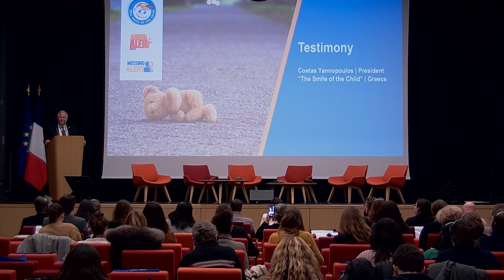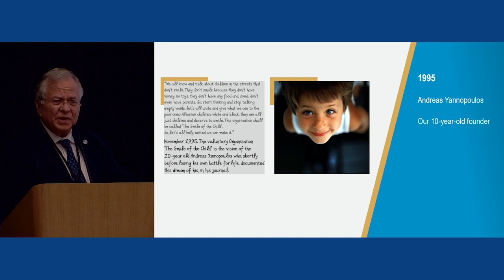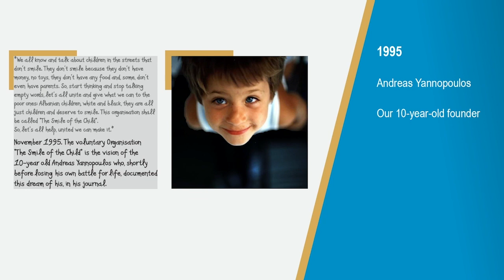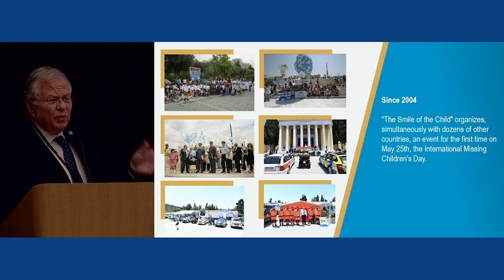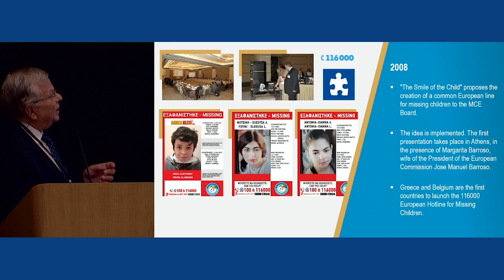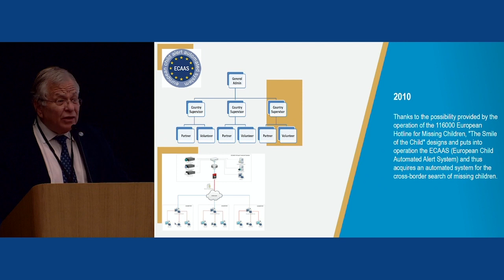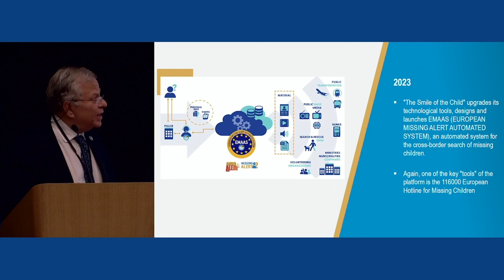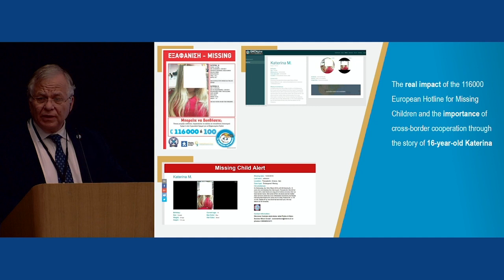Témoignage de Costas YANNOPOULOS, président de Smile of the child - 30 novembre 2023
Cette intervention a été filmée le 30 novembre 2023 à Paris dans le cadre du colloque "Enfants Disparus en Europe : pour une meilleure coopération des pays et numéros d'urgence 116 000" organisé par le 116 000 Enfants Disparus et Missing Children Europe.

📞 Qu'est-ce que le 116 000 Enfants Disparus ?

Le 116 000 est un numéro d’urgence disponible 24h/24 et 7j/7 et qui vient en aide aux familles dont l’enfant a disparu. Chaque personne concernée lors d’une disparition peut appeler le 116 000 et bénéficier d’un soutien psychologique, social, juridique ou administratif gratuit. Les appels sont reçus par une équipe de professionnels formés et spécialisés.  En France, ce numéro est coordonné et géré par la fondation Droit d’Enfance.

🙏 POUR SOUTENIR LES FAMILLES 🙏